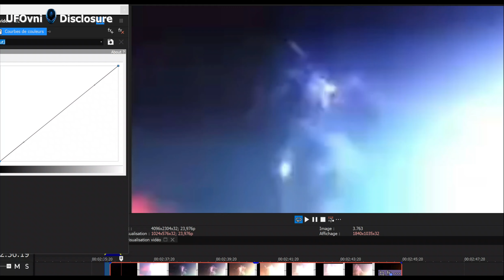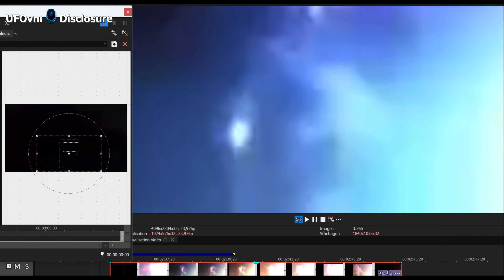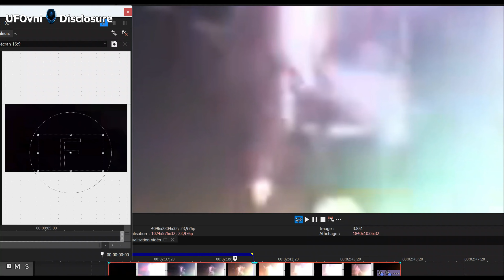Silhouette envoûtante d'un démon pris au piège dans un orage